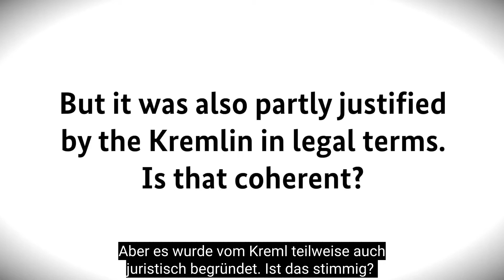Warum wir das Völkerrecht brauchen; Professor für Völkerrecht, Prof. Dr. Lorenz Langer (Uni Zürich)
Der Angriff auf die Ukraine ist ein klarer Verstoß gegen das Völkerrecht und darf nicht ohne Folgen bleiben.